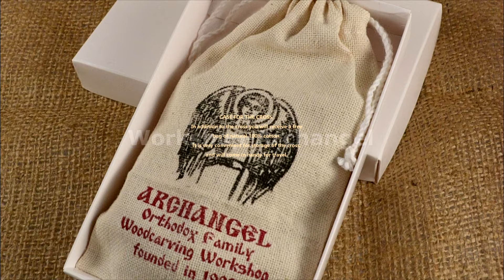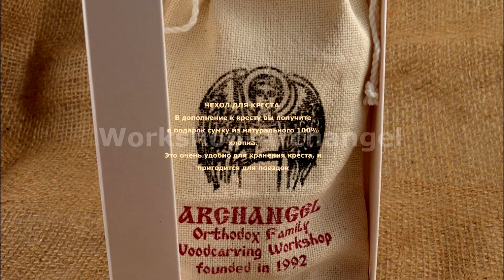Carved Wooden Crucifix Russian Orthodox carved Pectoral cross award Priest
Description:

The size of the cross: L - 4.72", W - 2.72"

L - 120mm; W - 70mm

The size of the chain: 47'' (1200 mm.)

Material of the cross: mahogany, golden plated

Coverage: Teak oil